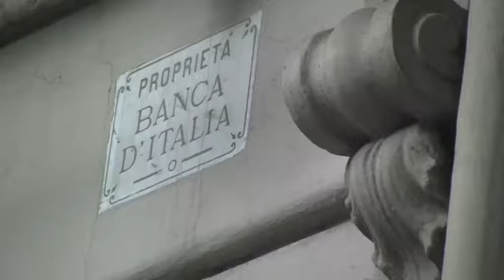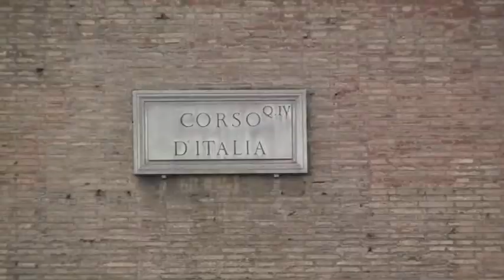occupazioni la stretta di salvini buscemi corretto